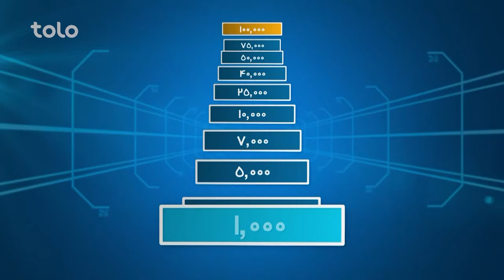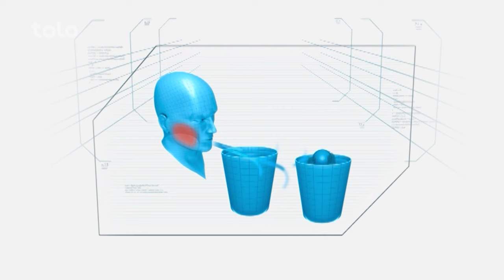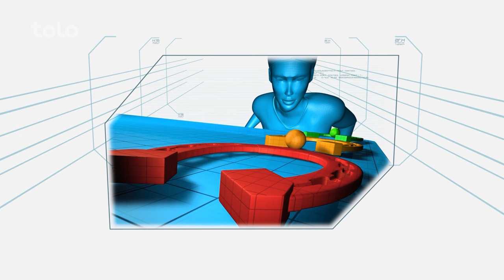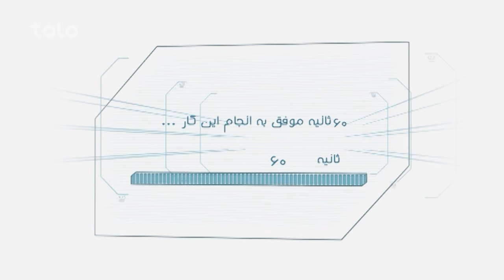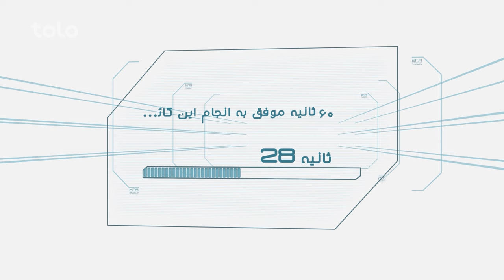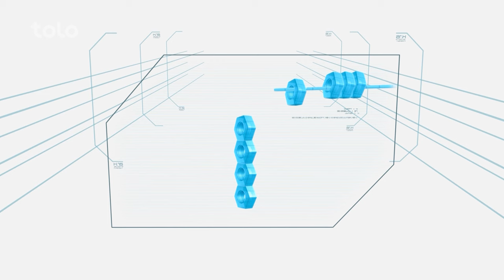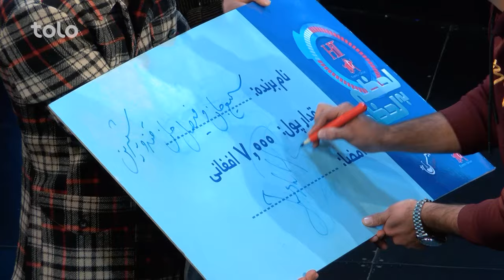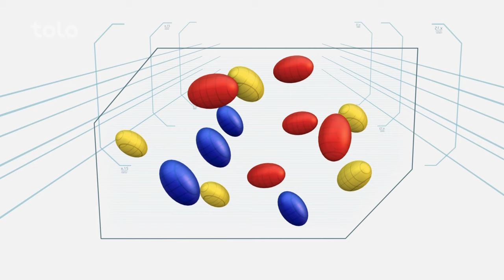Hit Lahza ba Lahza Samiullah Hamidi & Faisal Muradi | هیت لحظه به لحظه سمیع الله حمیدی و فیصل مرادی